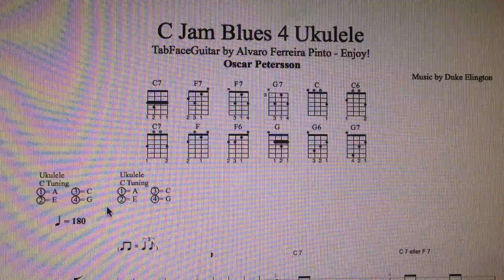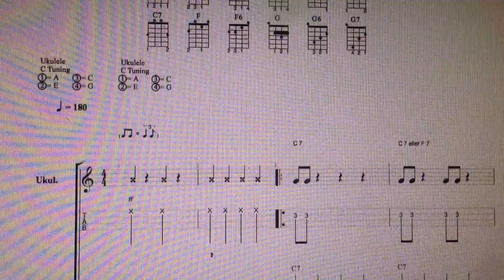C Jam Blues 4 Two Ukulele´s by TabFaceGuitar Enjoy!